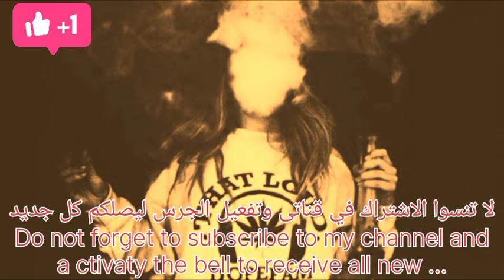good father _ Epic Trab